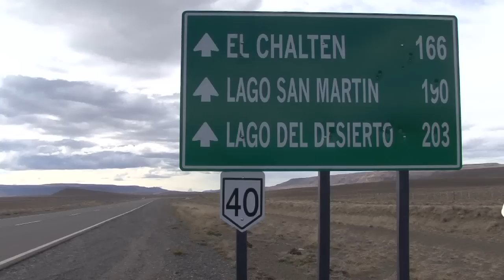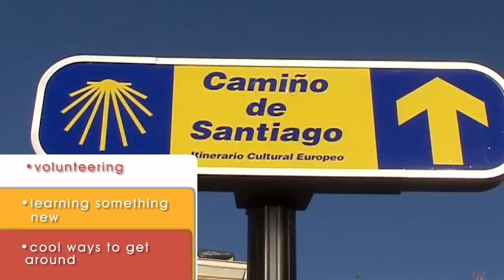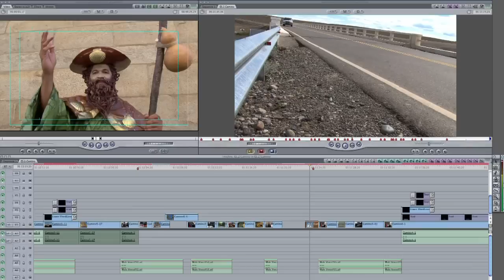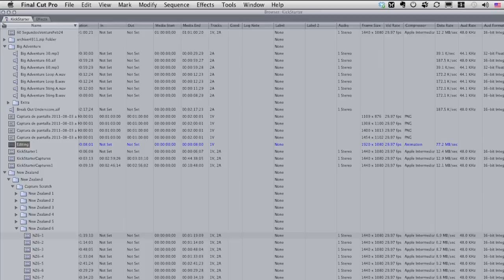Indie Gogo Pitch Video